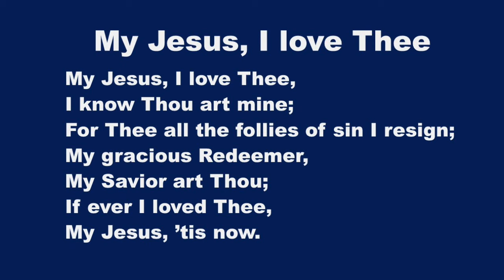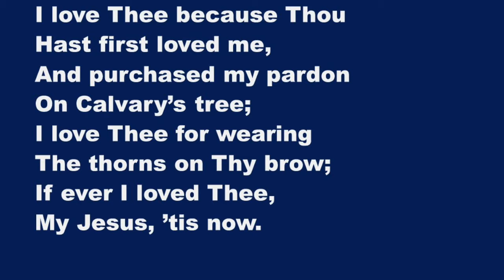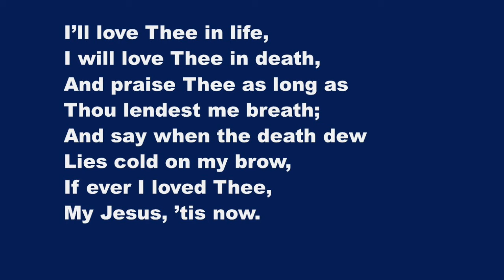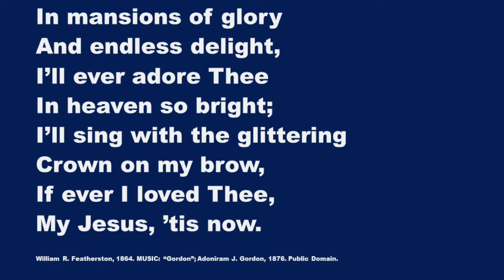My Jesus I Love Thee - Karaoke Saxophone Alto Instrumental William Ralph Featherston CD 193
I know Thou art mine;
My gracious Redeemer,
My Savior art Thou;
If ever I loved Thee,
My Jesus, ’tis now.

I love Thee because Thou
Hast first loved me,
And purchased my pardon
On Calvary’s tree;
I love Thee for wearing
The thorns on Thy brow;

I’ll love Thee in life,
I will love Thee in death,
And praise Thee as long as
Thou lendest me breath;
And say when the death dew
Lies cold on my brow,

In mansions of glory
And endless delight,
I’ll ever adore Thee
In heaven so bright;
I’ll sing with the glittering
Crown on my brow,

Mon Jésus, je t’aime,
Je te sais à moi.
Oh ! quel charme extrême
Me retient à toi !
Les plaisirs du monde
Ne m'attirent plus
Ton amour m'inonde,
Je t’aime, ô Jésus !

Car tu m'as sauvé.
En t'offrant toi-même,
Ton sang m'a lavé !
Sur la croix bénie,
Pour moi, tu mourus.
Ta mort est ma vie

Qu'ici bas, je t’aime,
Jusque dans la mort,
À l’heure suprême
Du dernier effort,
Ma voie expirante
Ne s’entendra plus,
Sachez que je chante :

Je verrai ta face,
Quel ravissement !
Je louerai ta grâce
Éternellement,
Et dirai sans cesse
Avec les élus
L'hymne d'allégresse :

William R. Featherston, 1864. MUSIC: “Gordon”; Adoniram J. Gordon, 1876. Public Domain.